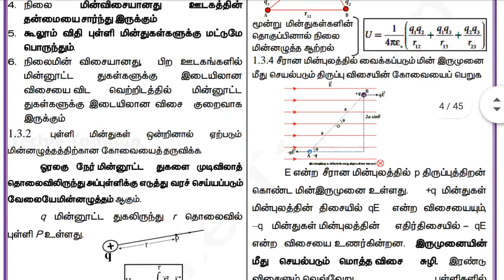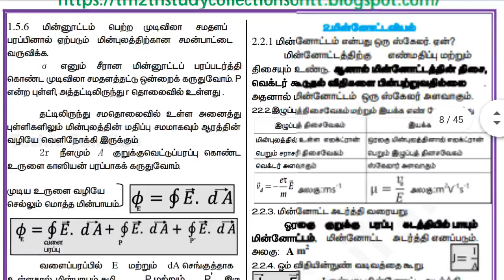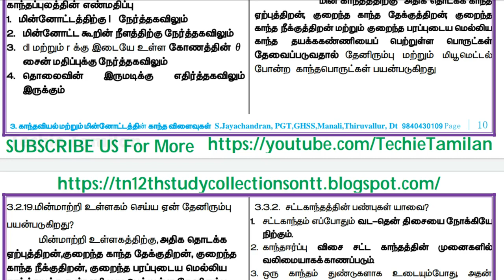12th Physics Average Learners Guide (Tamil Medium) | Jayachandran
PDF Link For Material In This Video :-
⚡ Material Name : 12th Physics Average Learners Guide (Tamil Medium) | Jayachandran